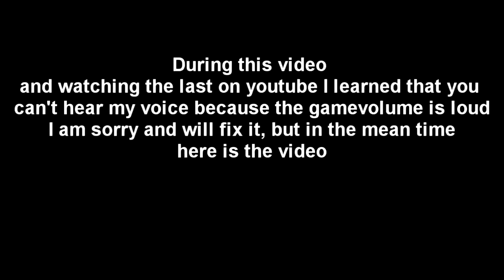Left For Dead Overwatch Mods Part 3